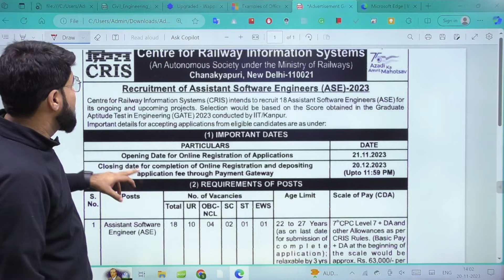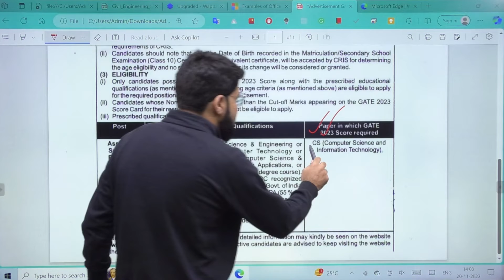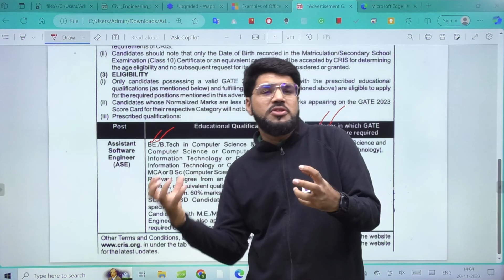CRIS Recruitment 2023: Assistant Software Engineers | Through GATE 2023 Score | BYJU'S GATE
CRIS Recruitment 2023 | Assistant Software Engineers | Centre for Railway Information Systems | Through GATE 2023 Score | BYJU'S GATE